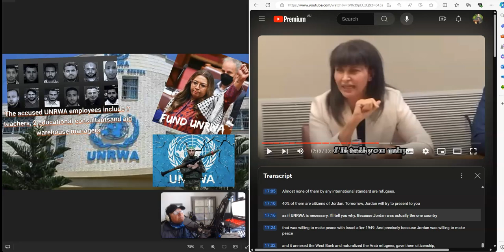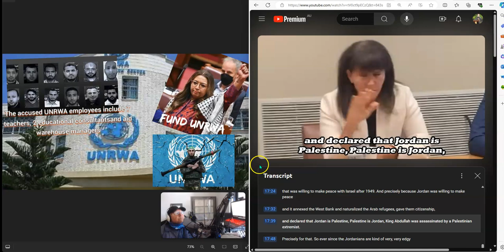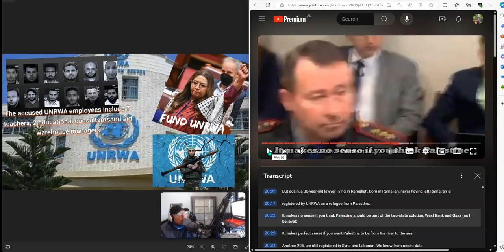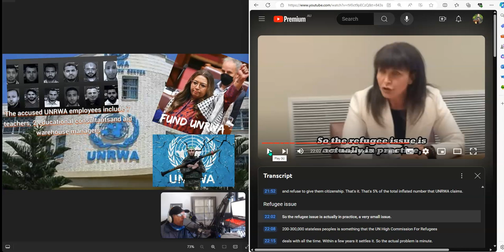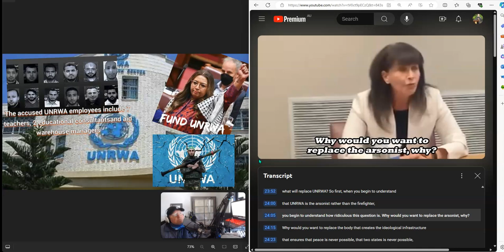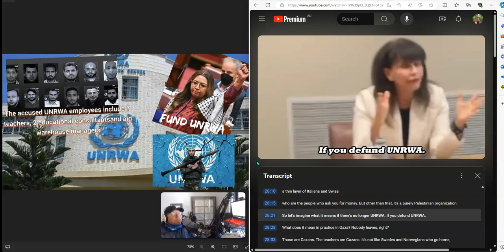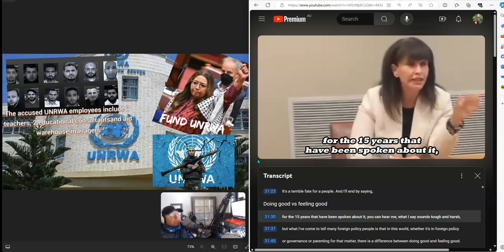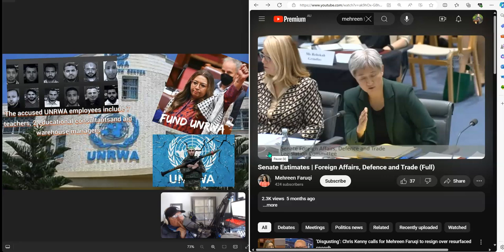WAKE UP AUSTRALIA UNRWA?